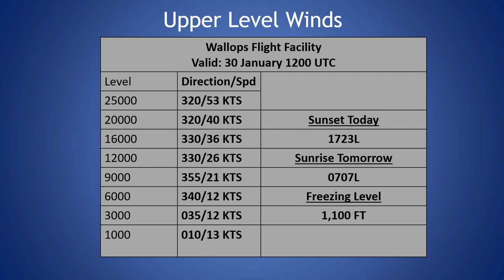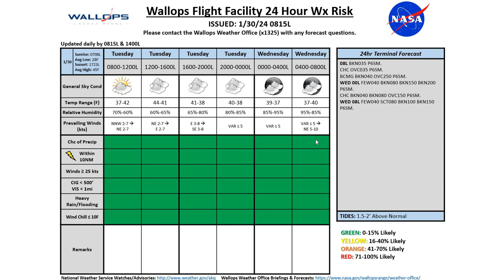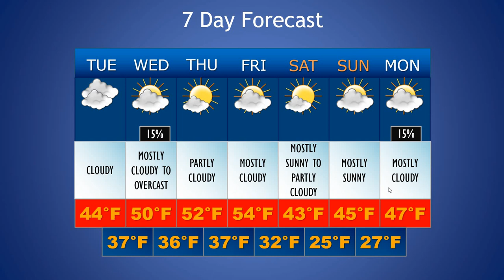Daily Wallops Island Extended Weather Briefing January 30th 2024